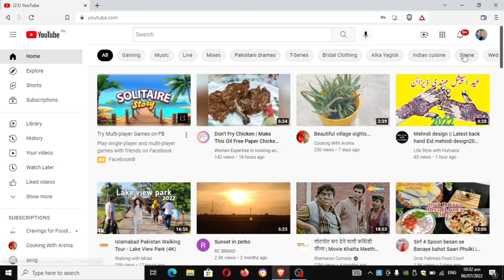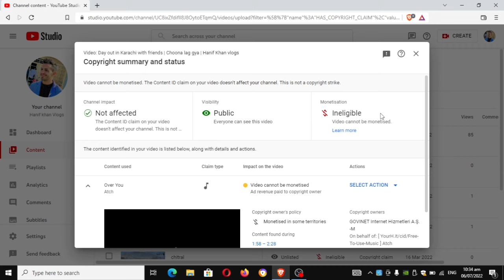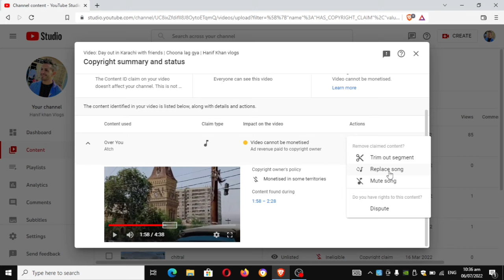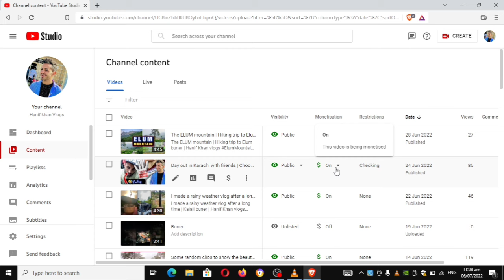How to remove copyright claims from YouTube videos | Remove any claim in 2 minutes | Hanif Khan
I'm gonna show you that how you can remove copyright claims from your YouTube videos.

In this video,I'm gonna tell you that how you can remove copyright claims from YouTube videos, it is a very simple process and by following it you can remove any copyright claim from your videos, so watch the video, hit the like button and drop a comment,